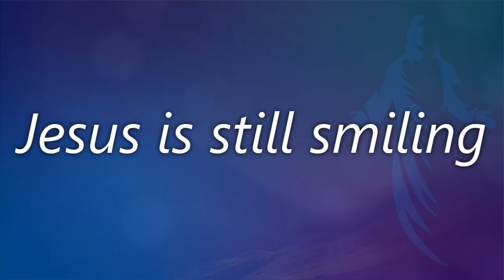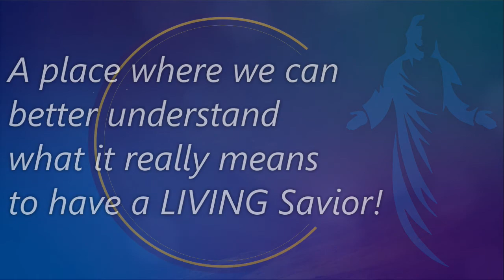"I Know You" - Sermon Series Trailer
This is the sermon bumper for our Sermon Series called "I Know You"  For the services and messages, please visit our YouTube channel.